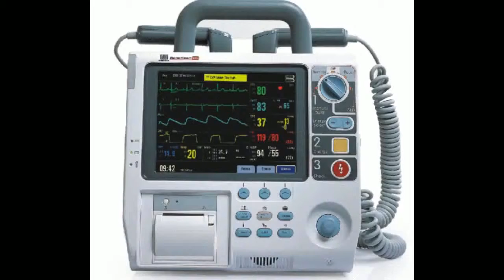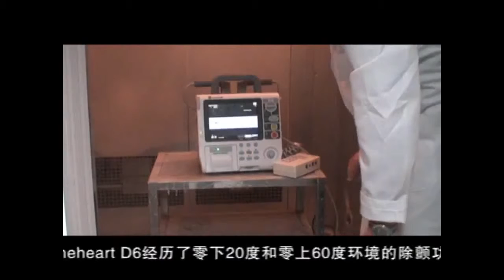PT. MEGA MEDIKA JAYA Jual Defibrillator Mindray Beneheart D6 Murah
PT. MEGA MEDIKA JAYA
Jl. Tanjung Barat Selatan no. 116
Lenteng Agung, Jagakarsa

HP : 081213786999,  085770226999